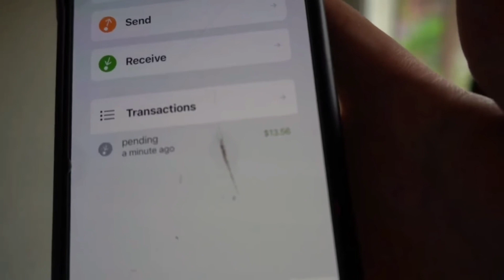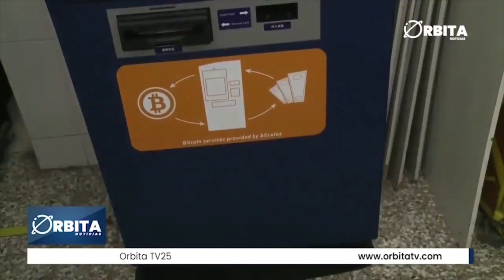YouTuber fue estafado por comprar BITCÓIN en el Zonte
el YouTuber tío frank pagó 7 dólares por comprar BITCÓIN en el zonte el Bitcoin es un negocio de bukele y va traer 1,500 cajeros para estafar a l agente